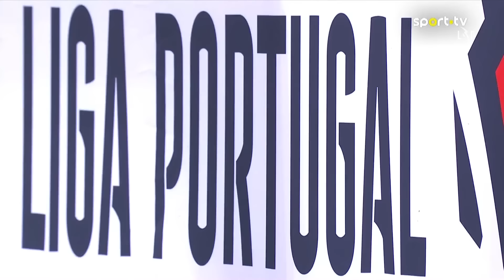Resumo: Moreirense 0-0 Benfica (Liga 23/24 #12)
Apita Fábio Veríssimo! Empate sem golos em Moreira de Cónegos entre a equipa da casa e o SL Benfica, em jogo da 12.ª jornada da Liga Betclic, resultado que coloca em risco a liderança do campeonato caso o Sporting CP vença.